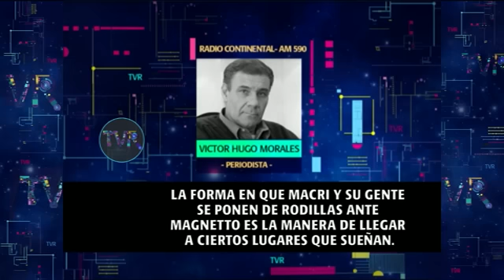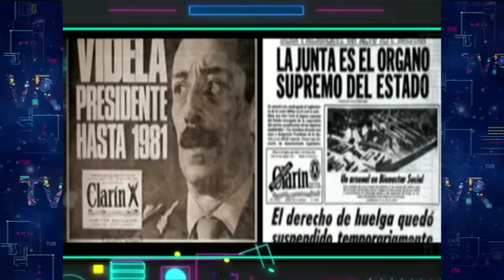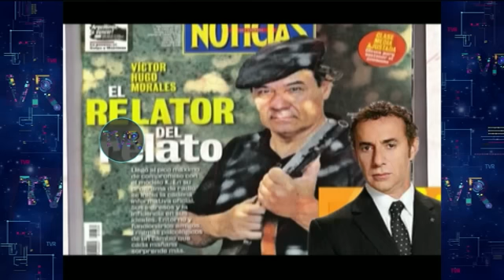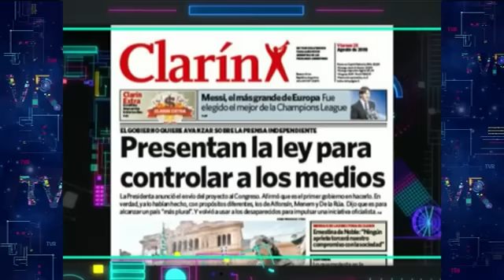Tema de la Semana: Clarín: Sur, paredón y después agresión a Victor Hugo - 18-04-15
Informe: Tema de la Semana: Clarín: Sur, paredón y después agresión a Victor Hugo - 18-04-15